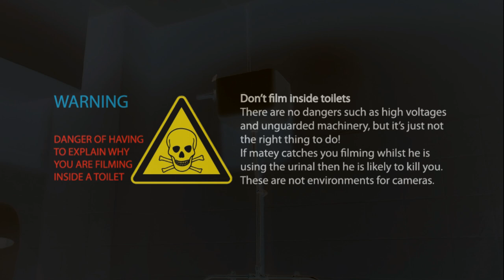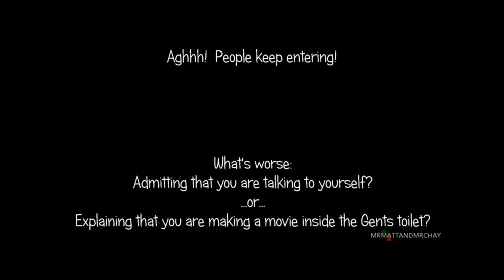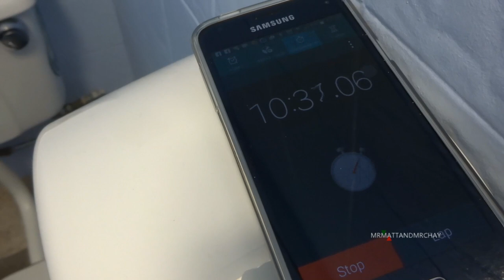Water tank phobia - so WHAT'S THE BIG DEAL? (read my story below)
I am scared of water tanks!  After many, many years, I want to see what's inside this one - it reminds me of my school toilets.  More info within this description.
WHY DO I HAVE A PHOBIA OF WATER TANKS???
It's not actually the tank of water I'm afraid of, it's the automatics (especially ball values).
This is similar to my phobia of lifts when I was a kid - it's the "NOT SEEING" the actual machine and the object that's creating the noise that perhaps relates to our primal "fear of the unknown" that's in all of us.
Ball valves in a dark tank.  You have to make an effort to 'uncover' the monster inside - Mostly the ball is bright coloured (orange) so you'll see it before you see anything else.  But in appearance, it's limescaley and HISSES when it moves or disturbed accidentally.
From the outside, the 'automatics' are invisible but things are happening - you can hear it but you can't see it.  For a urinal tank, you cannot see 'when' the flush will occur - "is the tank empty, or full right now?".
The dripping varies in pitch and volume.  In fact, the fuller the tank, less distance for the drips to fall and it's quieter - this gives you a false sense of security as your attention is not drawn towards it.
You're aware it MIGHT, and then it DOES and you get NO WARNING!! ...The tank and pipes rush into action, whoosh, it's loud, you're standing right in front of it and you can't escape.  Whoosing and gurgling of what's going on in the tank, as if the tank wants to let you know.
Panic sets in, it's too late to escape (especially if you're still standing at the urinal!).  Eyes tightly shut, hands pressed hard against my ears, keep moving them to create a rustling noise to prevent me hearing the room at all.
When I'm sure, I release my ears and the situation has ended.  But the dripping is now louder than before as the drips travel further into the tank - a warning from the tank to 'GET OUT' and it now wants to be heard.
I run out trying to plan every step, including pulling the door handle down and opening the door at the same time to get out as quickly as possible.
Outside the room I casually walk away, but with my heart beating out of my chest!
YES, I HAVE A FEAR OF WATER TANKS!

DEFINITION OF A PHOBIA:
A persistent, irrational fear of a specific object, activity, or situation that leads to a compelling desire to avoid it".
THE FILMING:
Firstly - I did wait until everyone was out of the building as this video is just for the tank. The last thing I wanted was to film in a toilet with other people entering, but it happened 3 times. Every time I stopped filming immediately
Now, filming inside a toilet is NOT GOOD, but how else am I going to do this?  I couldn't exactly "rent out the toilet" for a couple of hours, and "asking permission to film in a toilet" wouldn't have gone down well!

I do feel a but stupid making this video public.  Genuine emotions and reactions here to my phobia of water tanks.  Just FILMING this was really difficult to me, but I did it in the end (didn't help though, I still couldn't get up and look into one!)
Even though I chose a time that I thought everyone had gone, still people were entering unexpectedly.
Although it was lucky that people didn't see me dashing into a cubical with the "camera on a stick".
After a few disturbances, I decided to wait and time how long it took between flushes.  So now, MORE DETAIL in my video - the flushing sequence!  Just what you REALLY wanted to see!! (tongue in cheek)
Please give us a 'like', thank you! :)
IMPORTANT NOTICE ABOUT SAFETY AND YOUTUBE:
The mrmattandmrchay channel is a RESPONSIBLE and RESPECTABLE channel.
I do not promote or glamourise dangerous activities like lift surfing.
THE MRMATTANDMRCHAY CHANNEL, established 2008:
I'm passionate about uploading quality and interesting videos for YOU, my audience.
What is my channel about?  "Old lift machinery made interesting", old air-raid sirens, prehistoric alarm equipment.  If "I" don't find it interesting ...then IT DOESN'T GET UPLOADED!
I always spend a lot of time editing my videos with animations, video in-sync with music and voice overs to make them this way.
My moto - "Quality NOT Quantity" - spending a month editing a video is not a rarity!
...mrmattandmrchay is me (Matt) and my son Chay.